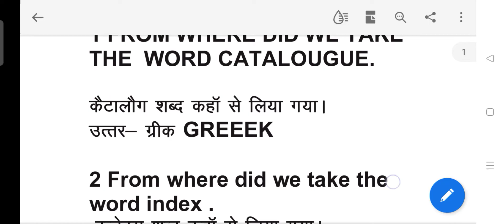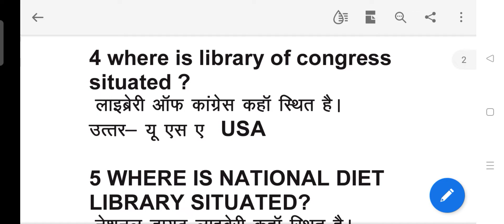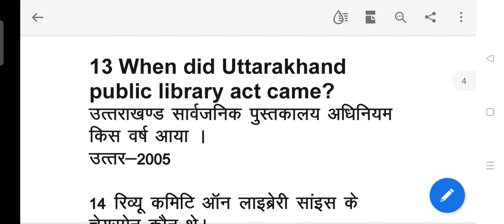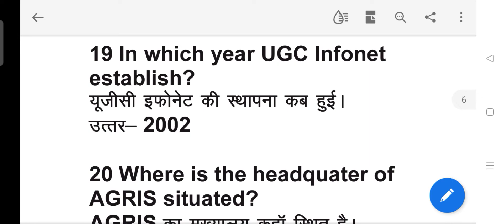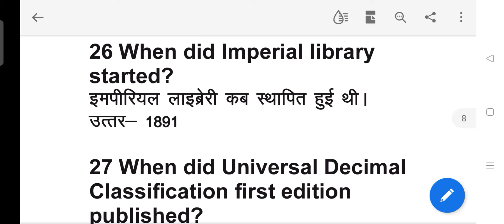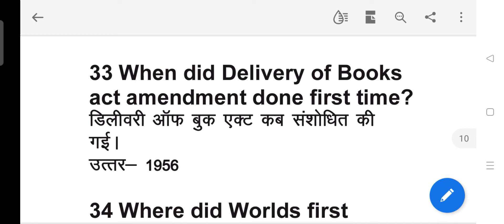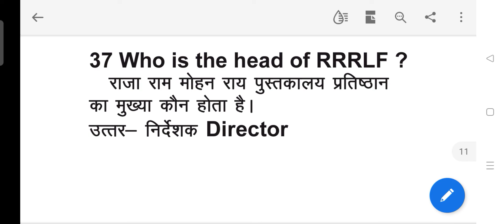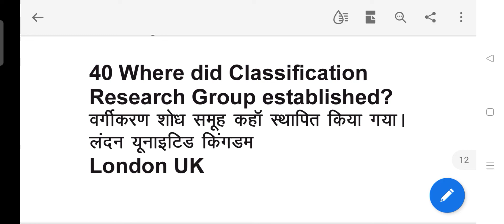LIBRARY SCIENCE UGCNET JRF KVS NVS PUNJAB LIBRARIAN TEST